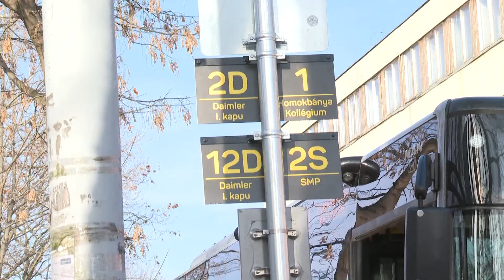Május elején már használható lesz a P+R parkoló Homokbányán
Április végére elkészülhet és május elején már használható lesz az a P+R parkoló, melyet Homokbányán alakítanak ki. Aki odaparkolja le járművét, az nem csupán ingyenesen hagyhatja biztonságban az autóját, hanem egy fő ingyen utazhat aznap Kecskemét helyi járatain.

6000 Kecskemét, Szabadság tér 2.